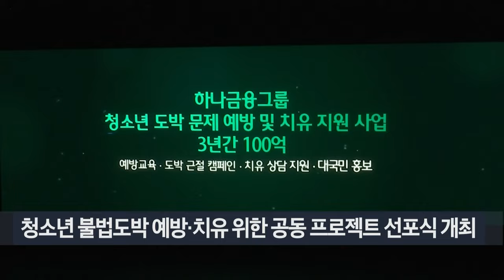"도박은 게임 아냐"…민관학 '청소년 불법도박 예방·치유 프로젝트' (20240812)